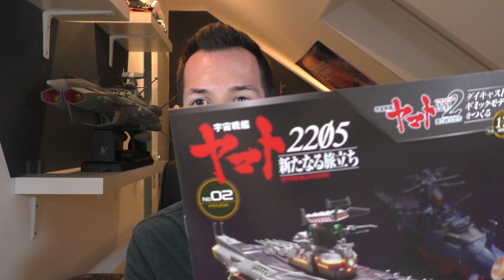Hachette JP Space Combat Carrier Hyuga Part 172 - Weiterbau des Kommandoturms!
In der 2. Folge der Hyuga wird der Kommandoturm um weitere Messgeräte und Antennen erweitert, welche mir diversen Lichtleitern ausgestattet werden!

Bei Fragen zur Bestellung könnt ihr gerne Kontakt zu mir aufnehmen!